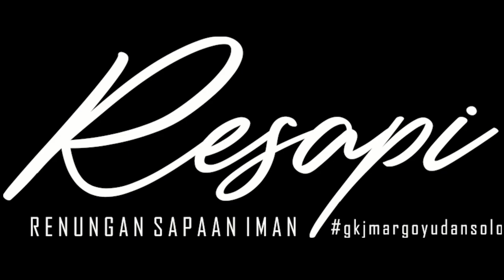RESAPI Eds 484 tgl 7 Juni 2022 "Bila Roh Tuhan Bekerja, Sesuatu Pasti Terjadi" Dkn. Ambar Kurniawati